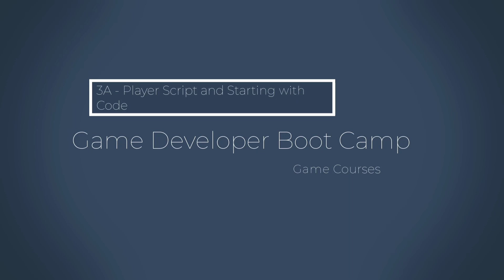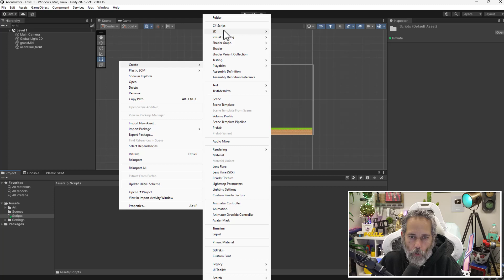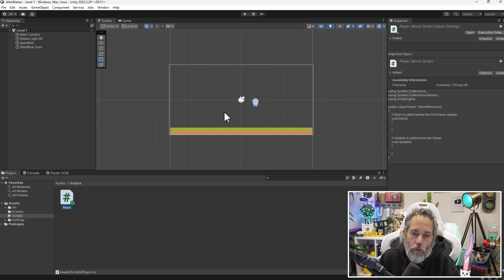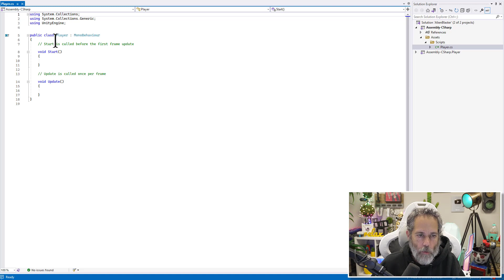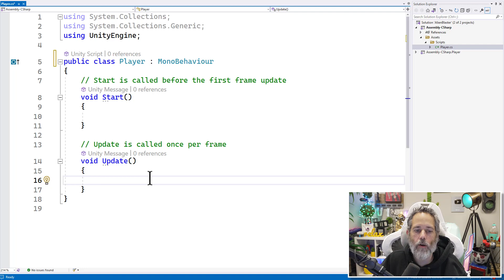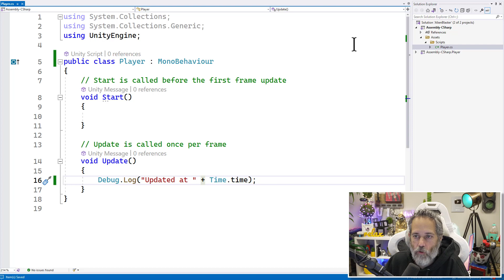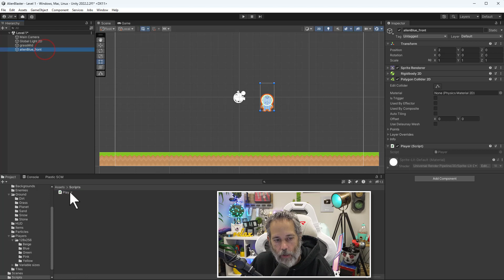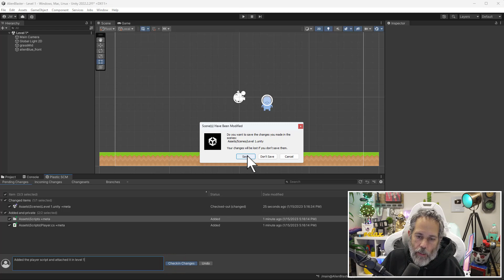3A Player Script and Starting with Code